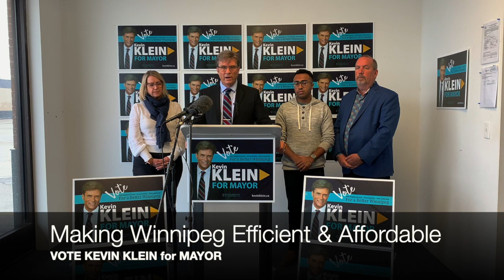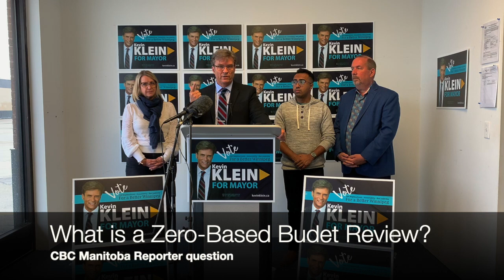A reasonable approach to city finances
Kevin Klein addresses the media to detail his approach to City of Winnipeg finances.